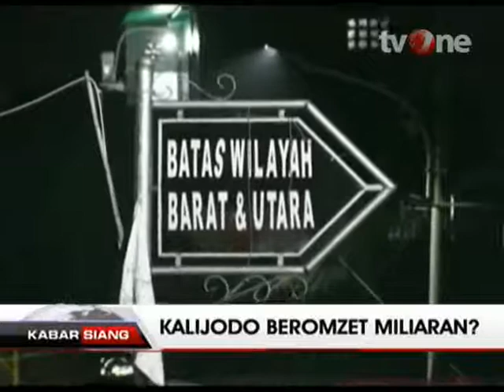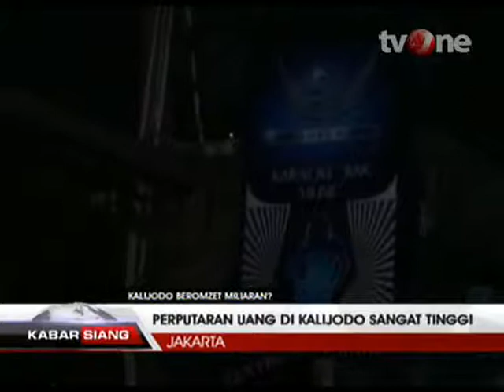Berita hari ini , Disebut Beromzet Miliaran Rupiah, Ini Kata Daeng Aziz Video KacaPortal TV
berita
berita hari ini
harian metro
berita terkini hari ini
metro harian
berita metro
metro hari ini
berita baru
berita news
berita dunia
hari ini
tv one
kabar berita hari ini
info
kompas
detiknews
breaking news
hotline
update
wongreoghd
news production
detik
kompas
kompasiana

berita
berita hari ini
harian metro
metro harian
berita metro
metro hari ini
berita baru
berita news
berita dunia
hari ini
tv one
info
kompas
detiknews
breaking news
hotline
update
wongreoghd
news production
detik
kompas
kompasiana
berita
berita hari ini
harian metro
metro harian
berita metro
metro hari ini
berita baru
berita news
berita dunia
hari ini
tv one
info
kompas
detiknews
breaking news
hotline
update
wongreoghd
news production
detik
kompas
kompasiana